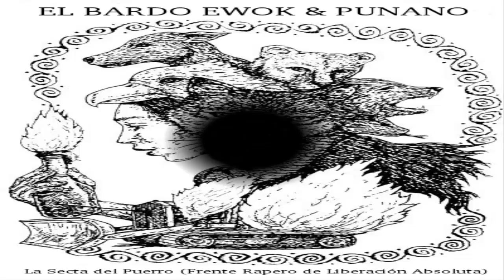El Bardo Ewok & Punano - Trigo Sarraceno con Garbanzos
El Bardo Ewok & Punano - Porru Sekta

2014

La Secta del Puerro (Frente Rapero de Liberación Absoluta